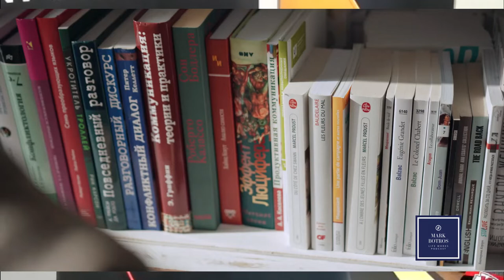FULL INTERVIEW - The Great Resignation with George Randle ("Talent War") (Mark Botros / LIFE WORKS)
George Randle is a former US Army Officer, Co-Founder and Managing Partner of The Talent War Group and Co-Author of “The Talent War". With a 20 year career in talent acquisition George has hired over 80,000 people. He and his co-author (Ex-Navy Seal, Mike Saraille) say that many organizations are losing the war for talent, and because of that, they are not only losing their best people, but also competitive advantage, market share, and are in danger of going out of business. But they also say there is a solution, but only for those who are smart enough — to listen. In this interview George offers career-altering advice as employees (and employers) everywhere navigate "The Great Resignation". In this interview we get into the following topics:

[00:00:00] Employees are leaving their jobs in hordes. Why?

[00:03:09] Employees are highly disengaged, is it the leader's fault?

[00:05:57] Are these major job market shifts positive?

[00:07:10] How are companies responding to the Great Resignation?

[00:09:35] How Leadership is responding to the Great Resignation

[00:11:37] How effective is Zoom-communication REALLY?

[00:14:01] Resumes - what would immediately disqualify a candidate?

[00:16:38] How do the elite prepare for an interview?

[00:21:42] Universal interview questions everyone should be able to answer

[00:24:25] **GOLD** - George's last thoughts on the Great Resignation MUST SEE!

Theme: American Idle - RKVC

About The LIFE WORKS Podcast- Originally started in 2019, The LIFE WORKS Podcast is becoming an alternative for in-depth discussion with leaders and luminaries on relevant topics that impact life, business, health, wealth, politics, and society-at-large. The podcast is an agnostic, general interest, non-partisan platform with a long-term vision to become an in-depth supplement to mainstream media. The podcast uses both short-form monologues (average 5-8 minutes), and long-form interviews with published and pre-published experts alike (average 50-55 minutes).

About the Audience - The LIFE WORKS Podcast currently reaches about 5000 people across all platforms. It has a wide age demographic (Age 20-80+ (average is 40 years old)) but generally targets smart, critical-thinking people who are  looking for “more to the story” – context, background, and unique insights they can use to feed their personal / professional learning, growth, and development. The audience includes Coaches, Professionals (Doctors, Lawyers, Dentists, Engineers) industry and Non-Profit C-Suite Executives, Entrepreneurs, Venture Capitalists, Authors, and all manner of High-Achievers.

TAGS/HASH TAGS